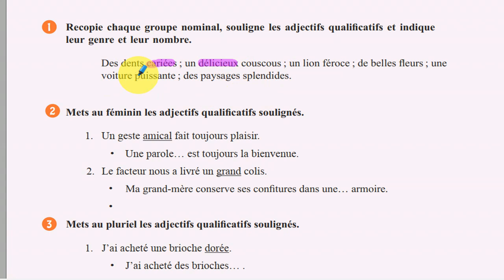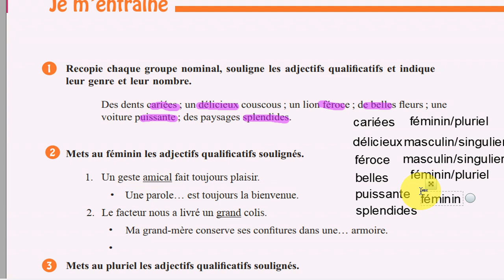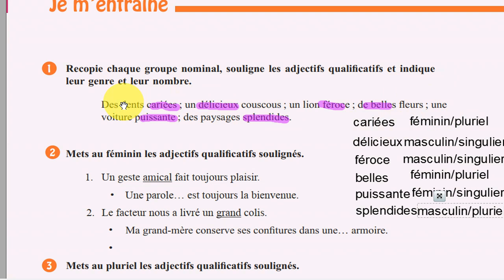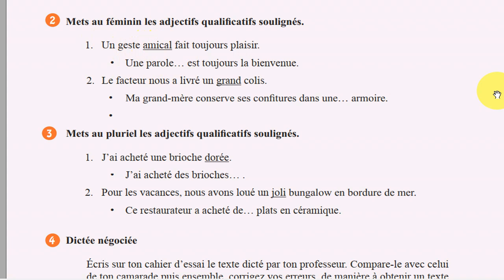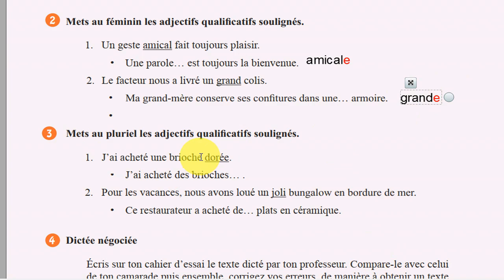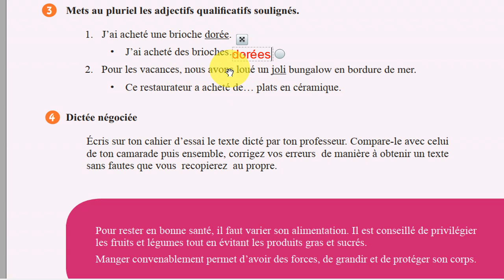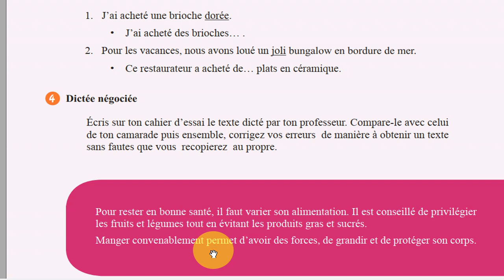سنة اولى متوسط صفحة 47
اترك تعليق او سؤال واترك بالقناة ليصلك جديدنا ولا تنسى الاعجاب بالفيديو